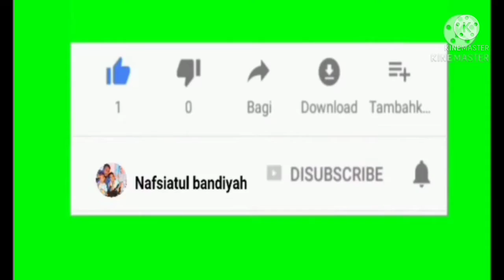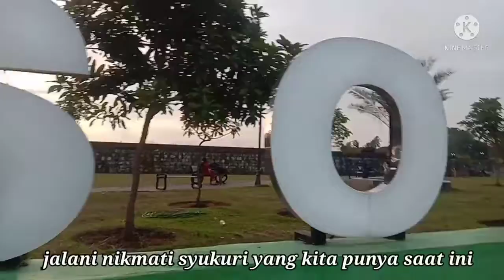Mudik Cilegon-Serang Melipir ke Banten Lama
Assalamualaikum
divideo kali ini dokumentasi mudik kerumah orang tua Serang, melipir ke Banten lama